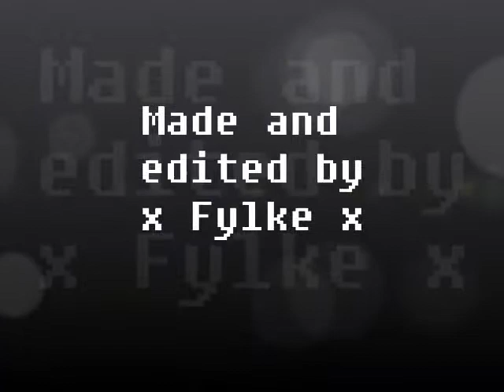Fylke's first CoD Montage!